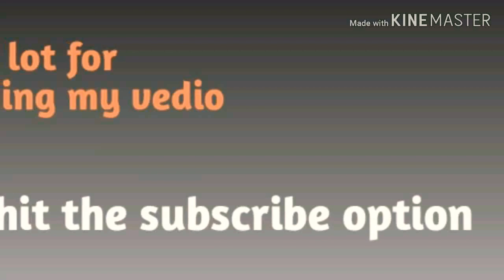12381 up howrah-new delhi superfast POORVA EXPRESS with WAP 7 on its destination /EASTERN RAILWAYS /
EASTERN RAILWAYS(ER)

12381 up howrah-new delhi superfast poorva express

maximum speed ~130 km/hr

departing time ~08:15 from howrah at 9 no platform on Wednesday, thursday and sunday

arriving time~06:05 +1 night new delhi at 16 no platform on monday, thursday and friday